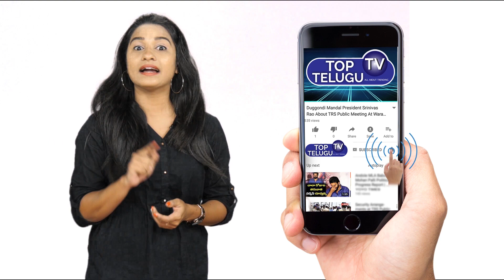తెలంగాణలో భారీగా మద్యం | Huge Liquor Sale In Telagana Due to New Year Celebrations 2021 |TopTeluguTV